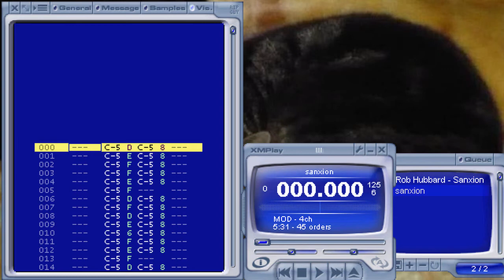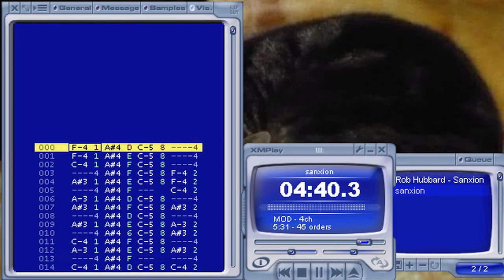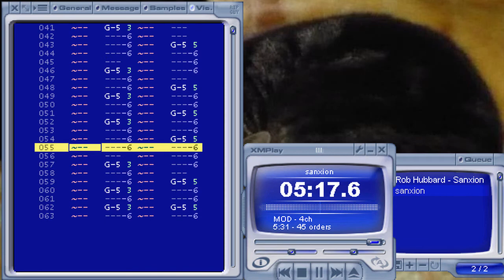AMIGA PROTRACKER MODULE OF COMMODORE 64 SANXION GAME LOADING MUSIC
I thought I would share one of my favourite Sanxion remixes, and best of all you can play it on a real Amiga from A1000 onwards yourselves too.